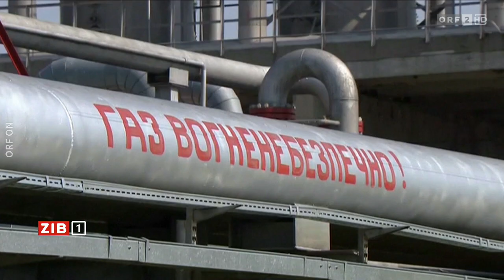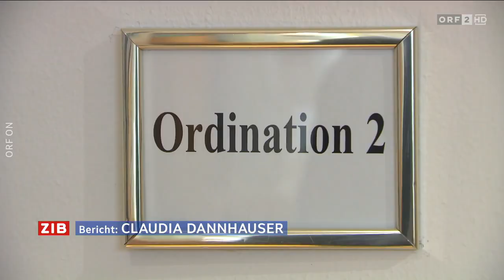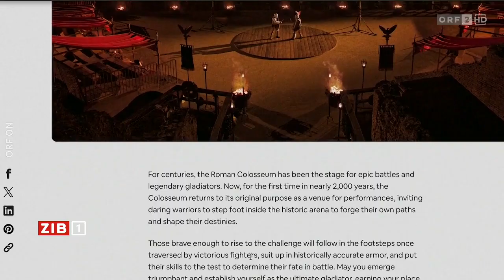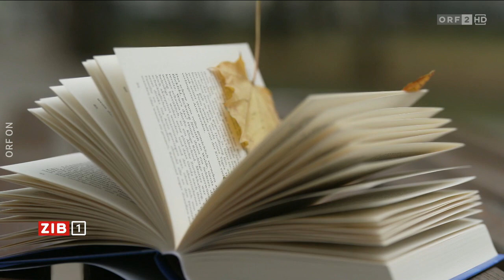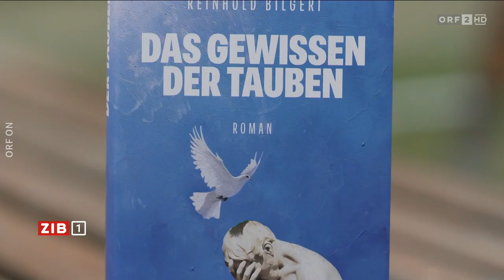2024-11-16 1930 ZIB 1 vom 16.11.2024